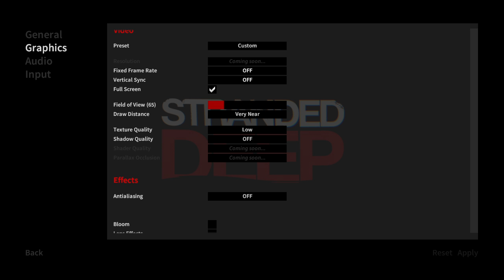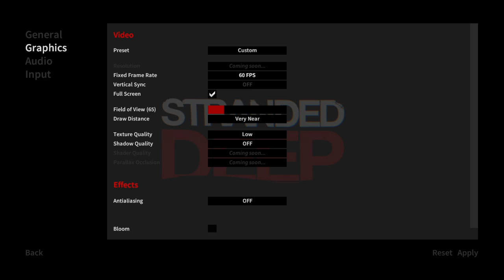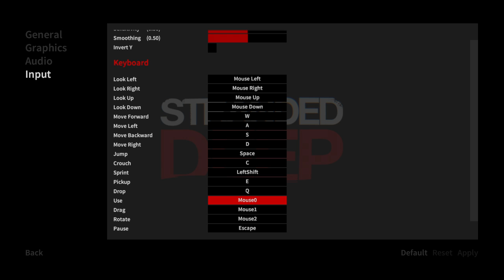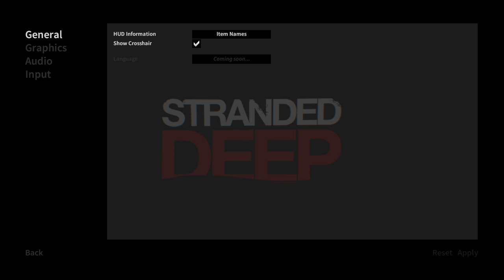Stranded Deep | CAST AWAY THE GAME | Pilot Episode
WILSON!

► Sever IP for more info! :D

  -MDG

•If you made it this far comment "sherks r meeeeen"